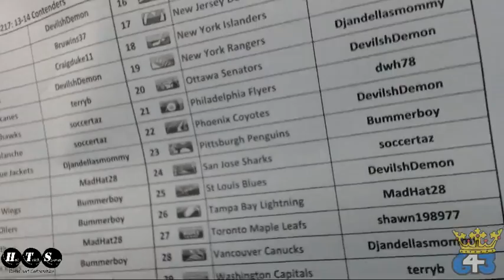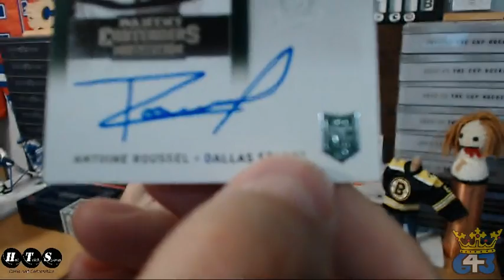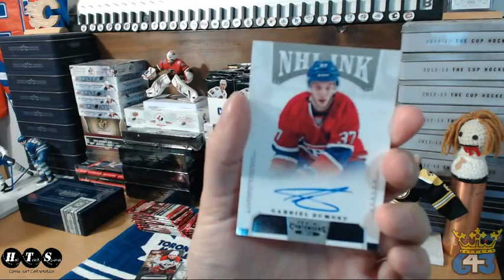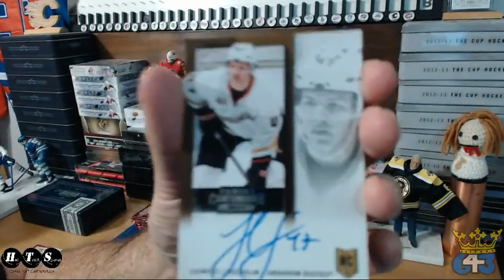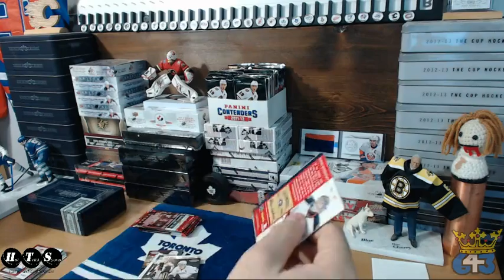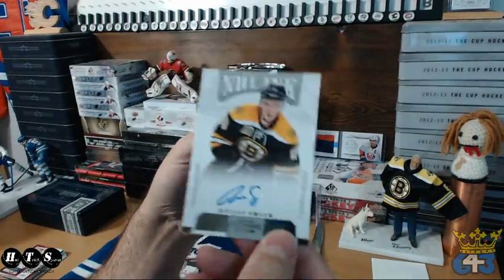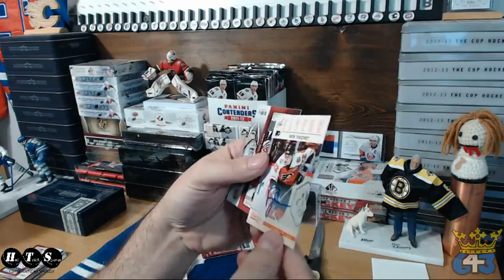HatTrick BIN Break #217 at 643boxbreaks.com – 2013-14 Contenders